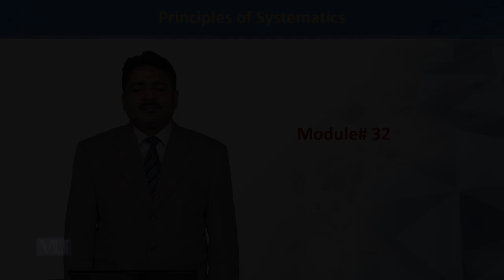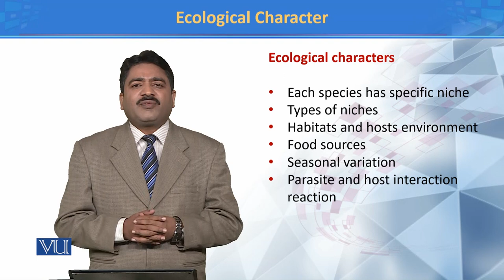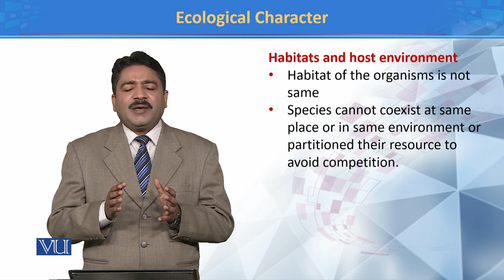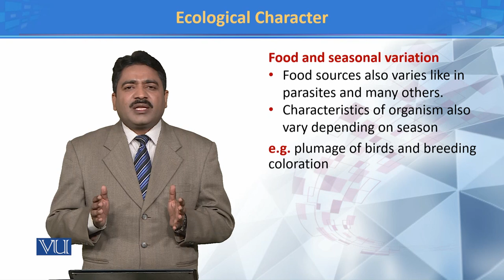Ecological Character | Principles of Systematics | ZOO511T_Topic032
TOpic032: Ecological Character
by Dr. Muhammad Tahir